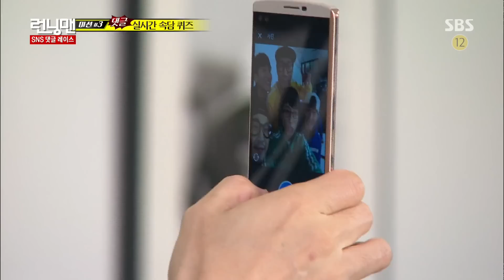《FUNNY》 Running Man 런닝맨｜유재석 “나 SNS 되게 잘해” 반나절만에 ‘SNS 중독’ EP412 20160103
Running Man is a Korean variety show forming part of SBS's Good Sunday lineup. It first aired on July 11, 2010, and as of 2015, is currently the longest-running program. The main MC of Running Man is Yoo Jae-suk and this show is the real variety show focused on funny games.

유재석이 댓글 레이스를 진행하던 중 SNS를 하지 않으면 불안하다고 말해 웃음을 자아냈다.

→ (런닝맨 홈페이지) See more official information and clip of 'Running Man':